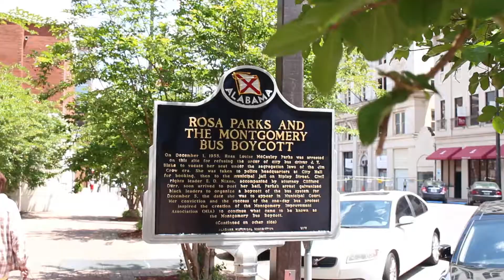I-House Visits The South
In late April, 20 International House residents visited four cities in the American south to learn about the history of the American civil rights movement. For each resident, learning about the movement's history proved transformational. Dubbed "The Southern Trip" by residents and organizers, the trip took residents to Atlanta, Georgia and three cities in Alabama: Birmingham, Selma, and Montgomery. Video by Ivana Dizdar